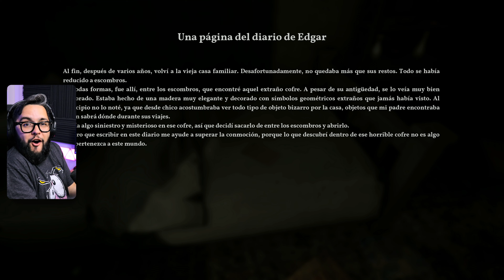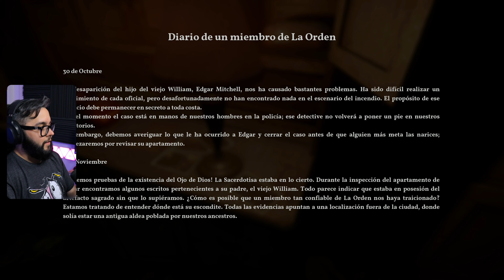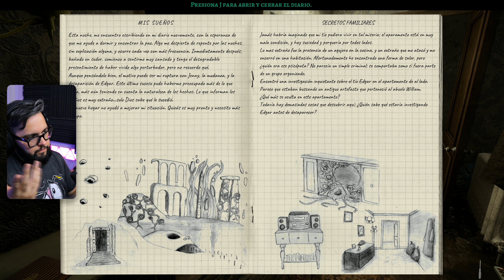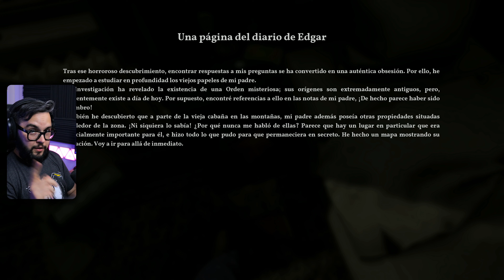QUE CARA$% ESTA PASANDO | Alien Cube Gameplay Argentina | #2